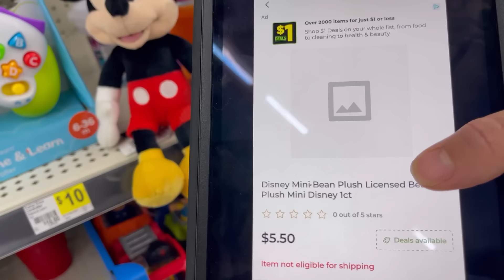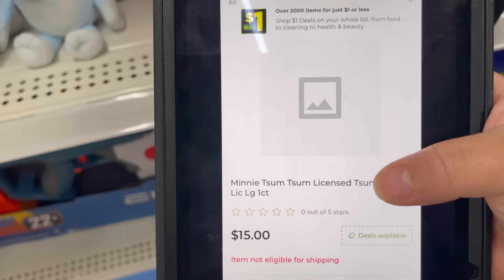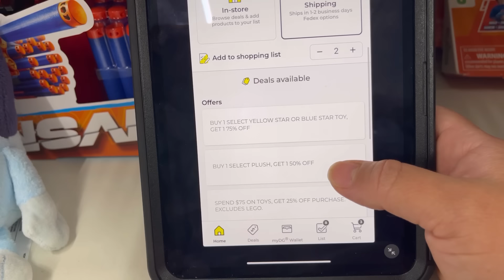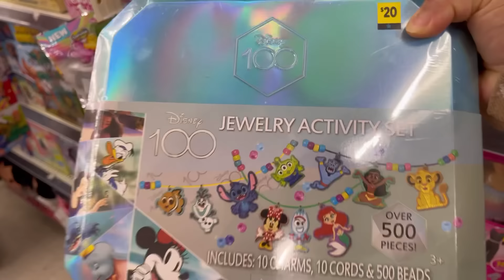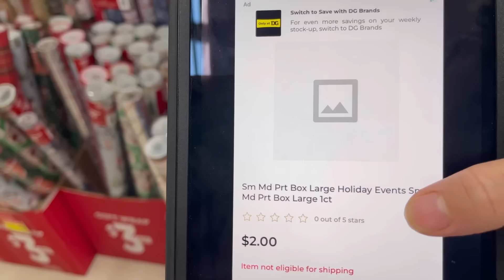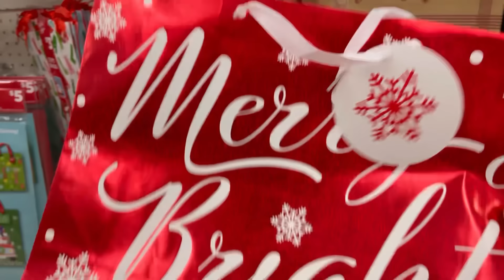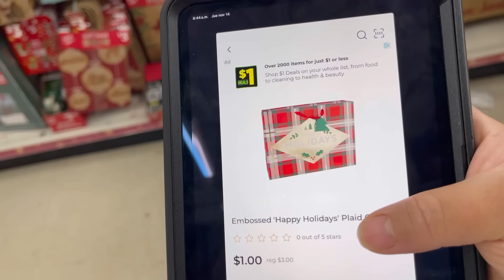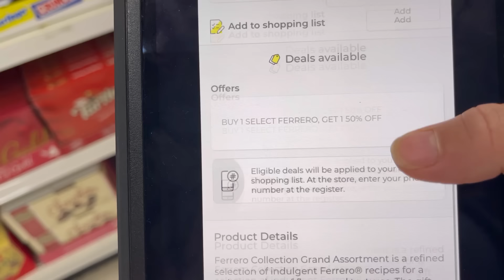😱‼️ SERÁ GLITCH **INCREIBLE**OFERTAS FACILITAS**￼🔥‼️